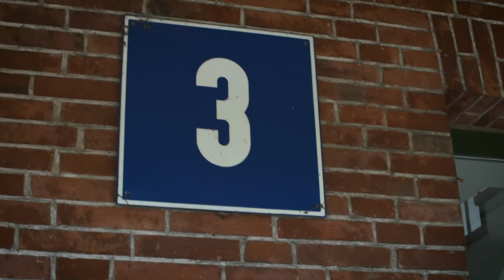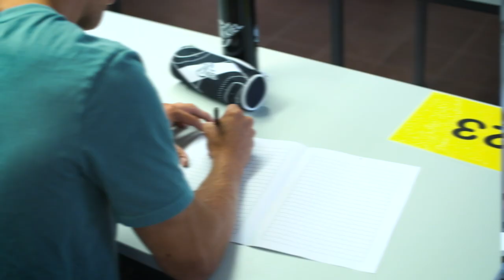Einstellungstest: "Anwurf in blau Teil 1"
Rune Dahmke - Profihandballer beim THW Kiel - hat sich unserem Testverfahren gestellt.  Er hat unsere zwei Prüfungstage durchlaufen und wir haben ihn dabei mit der Kamera begleitet. Wie er das Verfahren gemeistert hat, seht ihr in unserem Video " Rune Dahmke Anwurf in blau".

Infos zum Bewerbungsverfahren und wie ihr euch darauf vorbereitet, gibt´s auf unserer Webseite: